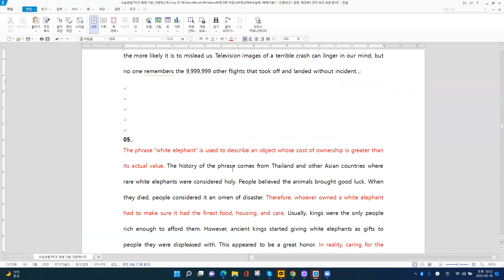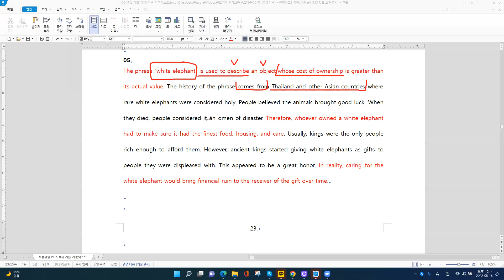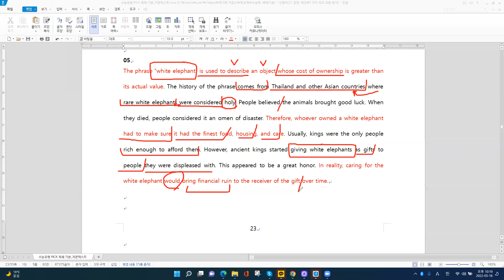[부교재] 수능유형 (픽) 독해기본 p 62 N 5